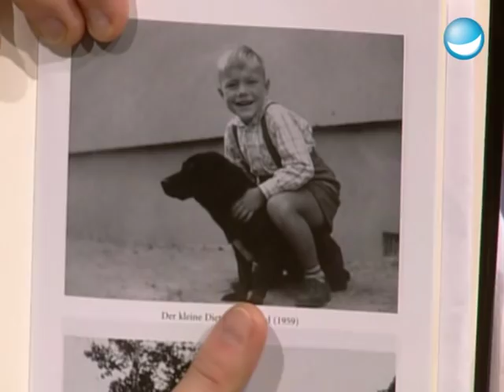Kult-Prank - Raab verarscht als Bohlen! - TV total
TV total auf DVD

 Dieses Mal bei Anruf Bohlen verarscht Stefan den Buchverlag des Messias. Wie lange dauert es wohl diesmal bis er auffliegt?!